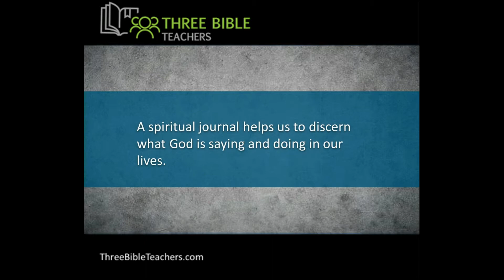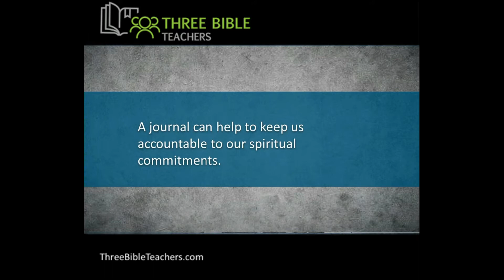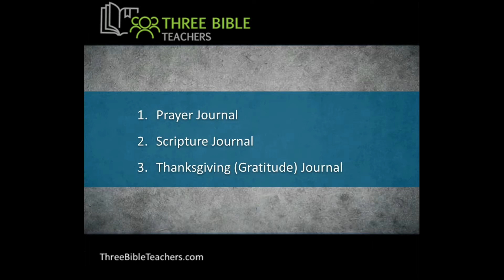"Spiritual Journaling" with Dr. Wilfred Graves Jr.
Please visit ThreeBibleTeachers.com.